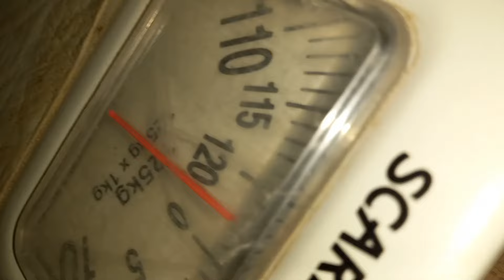TREASURE SEARCH IN A LANDFILL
dump